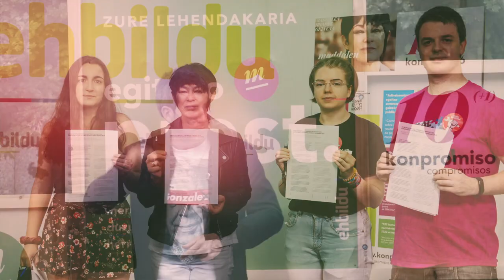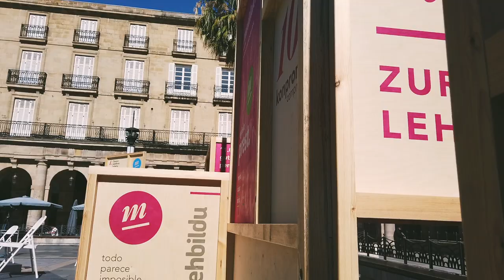IRABAZTEKO PREST!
Inor bazterrean utziko ez duen HERRI DUIN eta LIBREA eraikitzeko PREST gaituzue. Sekula ez dugulako sinetsi ezarri nahi izan dizkiguten mugetan.

TODO PARECE IMPOSIBLE HASTA QUE LO HACES.

Igandean MaddalenLehendakari.
Igandean bozkatu EH Bildu 🗳️